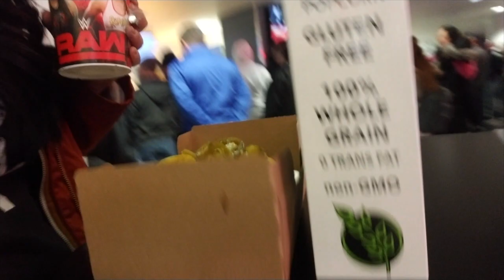VLOG | WWE Holiday Tour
Raw Edition.
We were so excited that we got to attend both Chicago shows.

for our Seth Rollins Interview